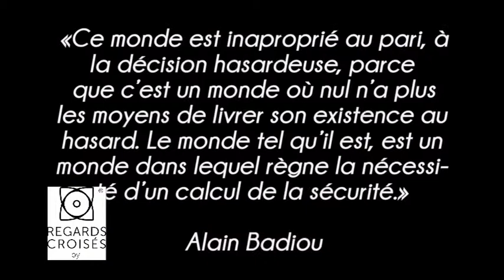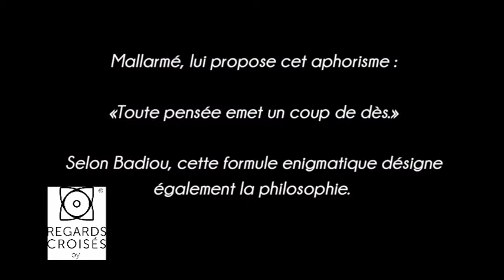Regards Croisés by Adrien Aumont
ADRIEN AUMONT REGARDS CROISES BY AURELIE GUENANT